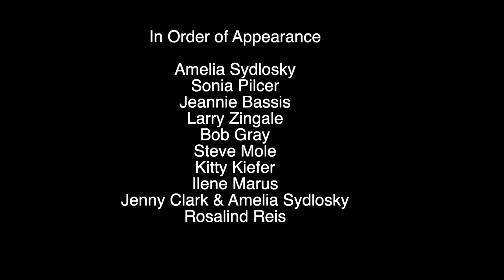In Words Out Words: "Crescendo," August 1, 2023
At the Center for Peace Through Culture, Housatonic MA